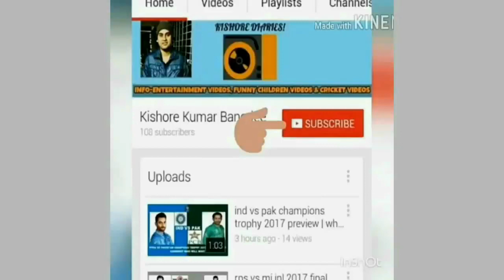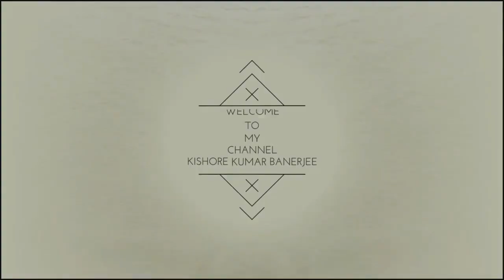Ram Mandir Gardens Jagatballavpur Howrah picnic spot Kolkata 2017| Picnic spot near Howrah Kolkata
Ram Mandir Gardens Jagatballavpur Howrah picnic spot Kolkata 2017| Picnic spot near Howrah Kolkata: FACTS

Ram Mandir Gardens, Jagatballavpur falls in Howrah district & is a picnic spot. Ram Mandir Gardens, Jagatballavpur Howrah is 40 kilometres away from Kolkata & is a tourist spot for Kolkata people. Kolkata people can enjoy picnic there as Ram Mandir Gardens Jagat ballavpur Howrah Kolkata is a picnic spot. They have all kind of facility there starting from travel, accomodation & food. There are playgrounds & music availability in Ram Mandir Gardens Jagatballavpur Howrah Kolkata which will attract most people of Kolkata.

If Kolkata people are feeling bore of the pollution & chaos in Kolkata, they can plan a weekend picnic in Ram Mandir Gardens Jagatballavpur Howrah Kolkata. Ram Mandir Gardens is a weekend tourist spot from Kolkata.

Ram Mandir Gardens Jagatballavpur Howrah picnic spot Kolkata 2017| Picnic spot near Howrah Kolkata: Video Highlights